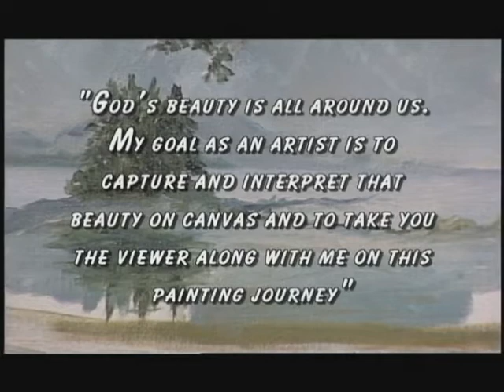Painting Journeys 024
Artist, Kitty Lynne Klich, captures on canvas a scene from her journey traveling south along the Pacific Coast Highway. She stops to rest at a viewing area along the road overlooking an atmospheric view of the shoreline in the distance. Everything is bathed in a soft blue-violet hue as the clouds and mist lay heavily over the trees beyond, with the little hidden beach below.